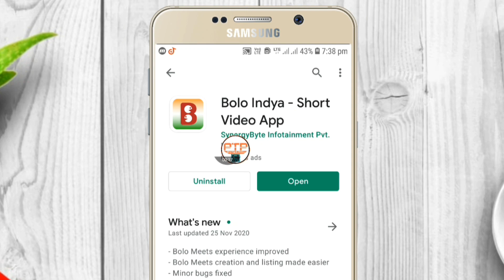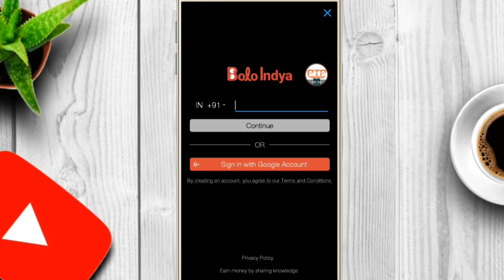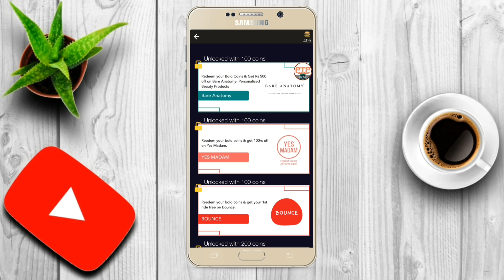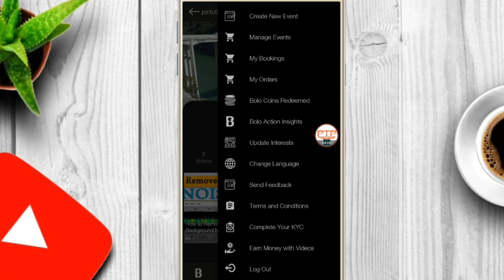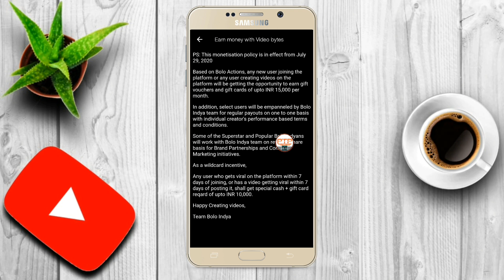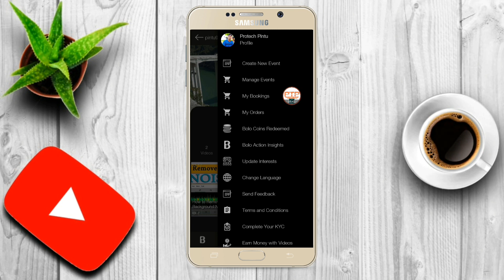একটি অ্যাপ্লিকেশন থেকে প্রতি মাসে 15 হাজার টাকা ইনকাম | Bolo Indya | Make Money Online